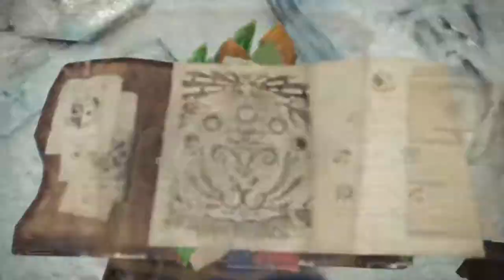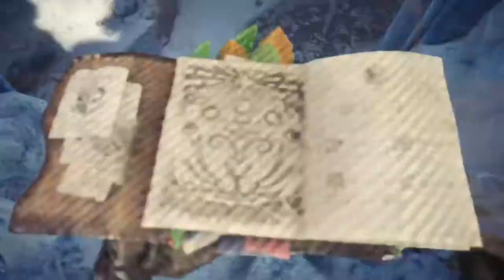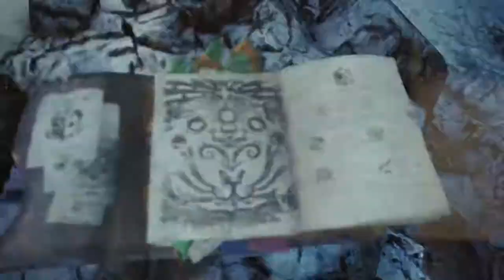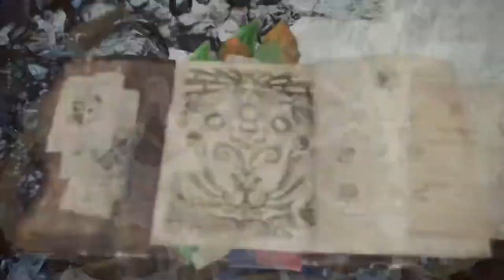Monster Hunter World: Iceborne 100% Guide | Boaboa Constrictor | Episode 264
You will be given this Optional Quest by the Seliana Smithy after reaching Master Rank Level 2.

13:39 This is one of the three quests that reward you with the Boaboa Ticket. It can be used to craft some armor, charms, palico armor, and a weapon. None of them are particularly great but feel free to check them out.